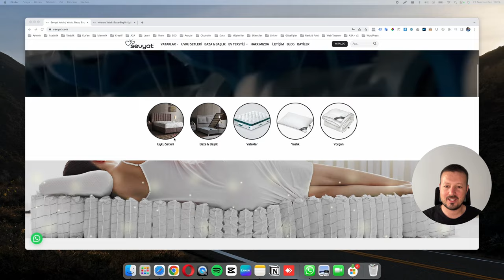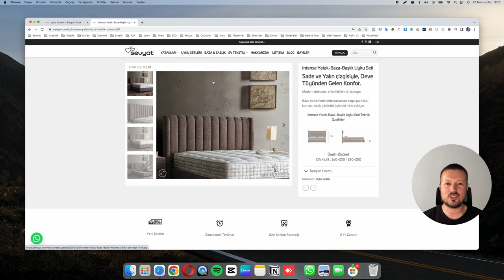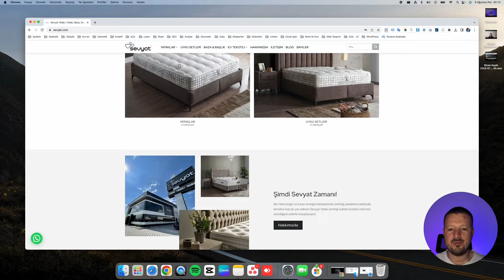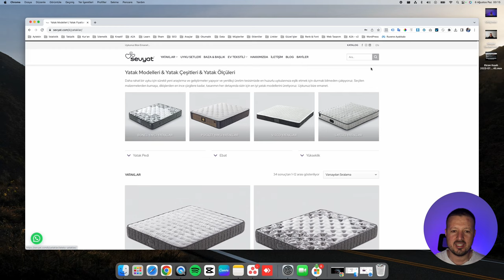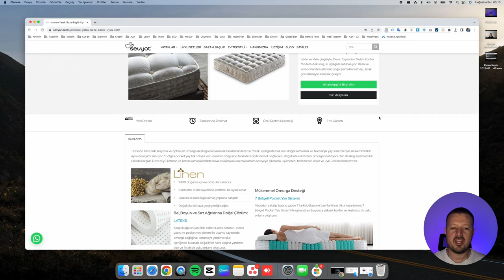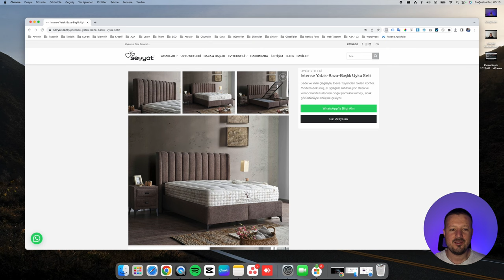Öncesi & Sonrasıyla Sevyat.com İnternet Sitesi Yenilendi | Site Tasarım Düzenlemeleri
Bu videomuzda Sevyat.com müşterimiz için WordPress ile hazırladığımız WooCommerce sitemizin yenilenmesi sürecinde yaptığımız tasarım düzenlemelerini sizlerle paylaşıyoruz.

Sizlerde Flatsome temasıyla sitelerinizi yeniden tasarlatmak veya yeni bir site yaptırmak için bizimle iletişime geçebilirsiniz.

✔ Flatsome ile kurduğunuz e-ticaret siteleriniz için siz de bizden tasarım hizmeti satın alabilirsiniz.

WooCommerce ile ilgili hazırladığımız ücretsiz tüm eğitim videolarını izlemek için WooCommerce Dersleri oynatma listemizi inceleyebilirsiniz.